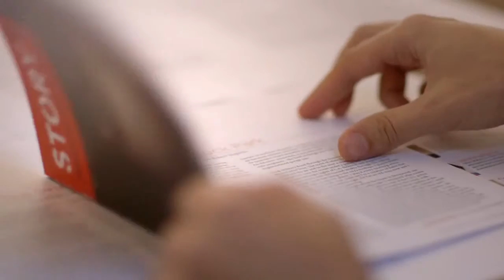Guinness – Arthur Guinness Projects – Story.ie – Huskies Agency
To support the entrants of the Arthur Guinness Projects, Huskies went to visit some of the best innovators in the program and find out a little more about what they do and what inspires them. In this video we meet Tom from Story.ie who wants to bring a new monthly short story magazine to the people of Ireland, in both digital and paper format.